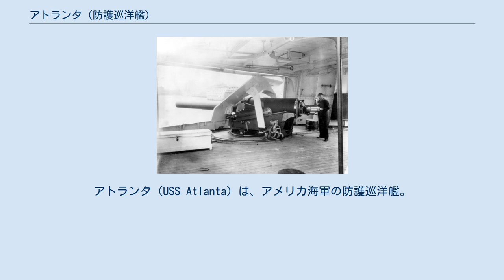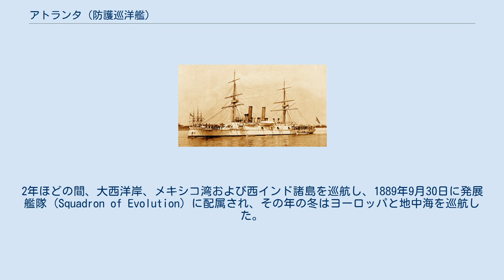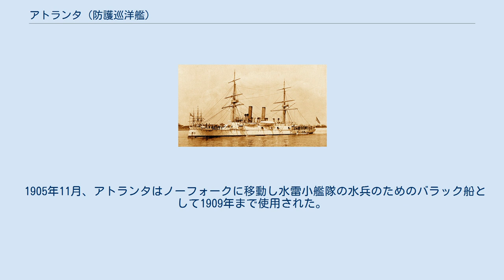アトランタ (防護巡洋艦)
アトランタ（USS Atlanta）は、アメリカ海軍の防護巡洋艦。
艦名はジョージア州アトランタに因む。
「新海軍 New Navy」のために議会によって認可された最初の3隻の内の1隻。
 アトランタは1883年11月8日にペンシルベニア州チェスターのジョン・ローチ・アンド・サンズ社で起工した。
1884年10月9日にジェシー・リンカーン（ロバート・トッド・リンカーン陸軍長官の娘およびエイブラハム・リンカーン大統領の孫娘）によって命名、進水し、1886年7月19日にニューヨーク海軍工廠で艦長フランシス・M・バンス大佐の指揮下就役した。
 アトランタは1887年7月までニューヨーク海軍工廠に留まり艤装および修正が行われ、その後北大西洋戦隊に加わった。
2年ほどの間、大西洋岸、メキシコ湾および西インド諸島を巡航し、1889年9月30日に発展艦隊 (Squadron of Evolution) に配属され、その年の冬はヨーロッパと地中海を巡航した。
帰還の途中にブラジルへの親善訪問を行い、1890年7月末にニューヨークに帰還した。
ニューヨークを拠点として東海岸沿いおよび西インド諸島での任務を再開する。
1891年2月から4月にかけてメキシコ湾を巡航している。
5月から10月にかけて大西洋岸での作戦活動に従事し、ボストンおよびニューヨークでの艦隊演習に参加、海軍民兵の訓練も行った。
1891年10月から1892年7月まで東海岸沿い、西インド諸島および南米海域での任務を成功裡に完了した。
 アトランタの6インチ砲 1892年9月2日、アトランタは発展艦隊から北大西洋戦隊に再配属された。
1892年12月から1893年2月までの間にアトランタはアメリカ合衆国の権益保護のため西インド諸島で活動した。
3月から5月にかけてバージニア州ハンプトン・ローズで行われた観閲式に参加し、5月および6月にはメキシコ湾で活動した。
1893年7月18日、アトランタはバージニア州ノーフォークで予備役となる。
同地で保管され、1894年4月2日に再就役した。
続く17ヶ月間、北大西洋ステーションでの任務に従事した。
この配備の間の1895年3月8日、政情不安になったコロンビアで、アメリカ人の生命および財産保護のためボカ・デル・トロに陸上部隊を上陸させる。
9月、アトランタはニューヨーク海軍工廠で予備役となり、その後5年間保管された。
 1900年9月15日、アトランタは艦長E・C・ペンドルトン中佐の指揮下再就役した。
10月後半に出航し、ブラジル沖で南大西洋戦隊に加わる。
1902年11月まで同海域で活動し、その後カリブ海戦隊に転属となった。
カリブ海での任務ではアメリカ人保護のため1903年4月にサントドミンゴに陸上部隊を上陸させ、12月にはパナマのポルト・ベロにも上陸させた。
1904年には地中海への巡航を行い、アフリカ西海岸およびケープタウンを経由して10月に南大西洋ステーションに帰還した。
12月26日にハンプトン・ローズに到着し、1905年1月にメリーランド州アナポリスに移動、1月12日に予備役となる。
5月8日まで不活性状態で保管された後、任務に復帰、海軍兵学校生の訓練任務に参加した。
 1905年11月、アトランタはノーフォークに移動し水雷小艦隊の水兵のためのバラック船として1909年まで使用された。
その後サウスカロライナ州チャールストンへ移動し、同地でもバラック船として使用される。
1912年3月23日、アトランタは任務を解かれ1ヶ月後の1912年4月24日に除籍された。
アトランタは1912年6月10日にチャールストンの Frank Rijsdyk's Scheepsslooperij 社に売却された。